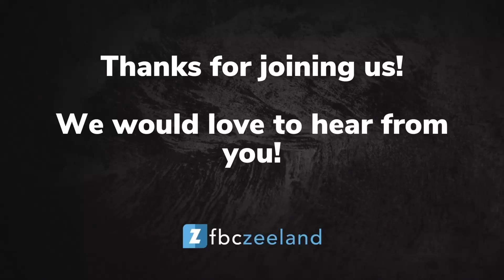Sunday Sermon 11.6.2022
Kings and Kingdoms Series
7 Angels, 7 Vials
Revelation 15-16
Pastor Jeremy